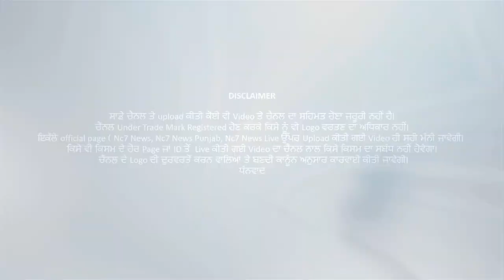Chalan Katan Nu Lia Ke Audi Chalak Ne Dhamkayia Police Officer| Nc7 News || ਪੰਜਾਬੀ ਖਬਰਾਂ